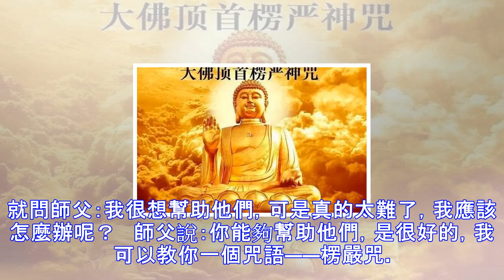學會這個咒語，一切所願，不求自來！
從前有個有錢人，他很願幫助那些窮人。大家都知道，窮人是很多的。有錢人每天早起熬煮稀飯，布施給這些窮人。可是當窮人越來越多的時候，他也開始煩惱了。就問師父：我很想幫助他們，可是真的太難了，我應該怎麼辦呢？   師父說：你能夠幫助他們，是很好的，我可以教你一個咒語——楞嚴咒。只要一誦楞嚴咒或者佩戴楞嚴咒，無論修什麼法門，求什麼事情，求什麼願，都會成就的。   我們一起持誦佩戴楞嚴咒：     當願眾生 無有病苦 具足財富   持楞嚴咒之前，先三稱「大佛頂首楞嚴神咒」。   要先讀熟，爭取背下來，每天讀越多越好！古今以來，許多有緣眾生，由於遭受厄運苦惱而持咒佩帶，由於持咒佩帶而轉危為安，也由於獲得持...
源: pixpo